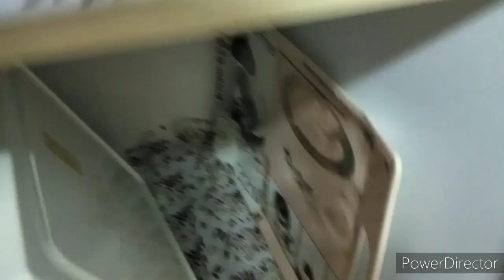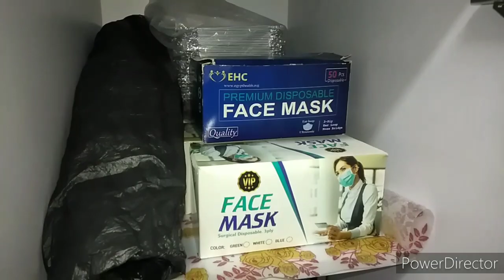آخيراااا جولة في مطبخي | روتين قبل العيد 😍 مطبخ العروسه بكل تفاصيله